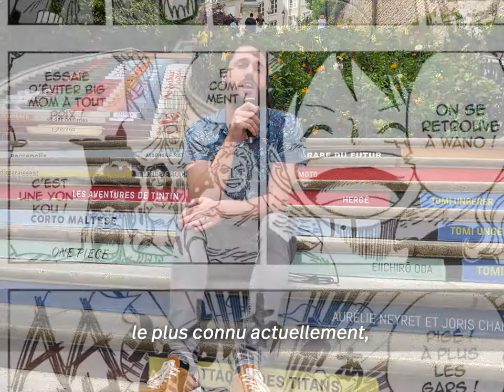Blois aime : « One Piece » d’Eiichirō Oda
Durant l’été, on fait le tour de quelques uns des 98 livres sélectionnés par vos soins pour former la bibliothèque idéale géante sur l’escalier Denis-Papin. Aujourd’hui, focus sur un très célèbre dessinateur de manga et son œuvre phare, parmi les plus lues au monde : « One Piece » d’Eiichirō Oda.